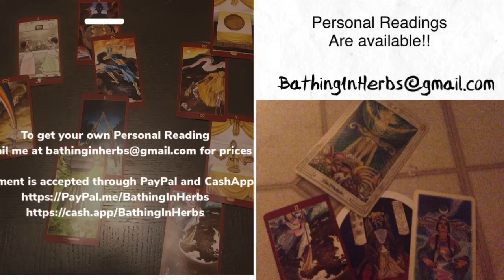Messages....Regarding The Ancestors!!! Also Protect The Children!!!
To get your own Personal Reading